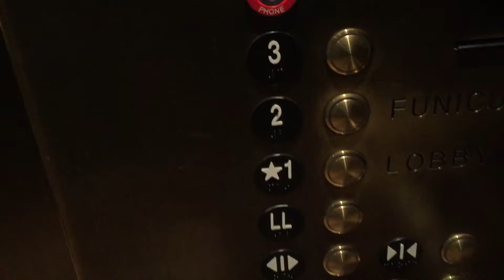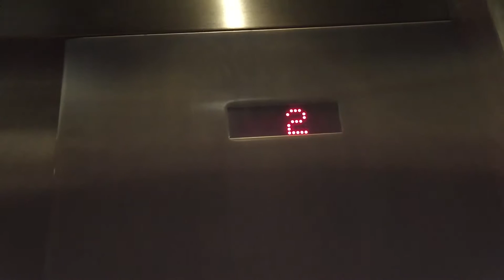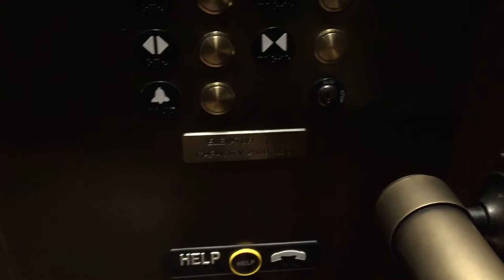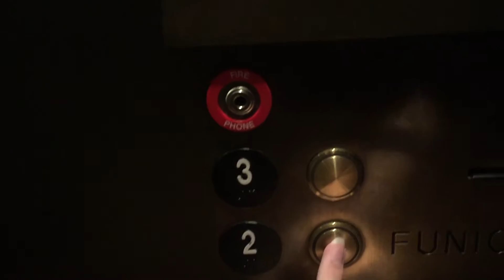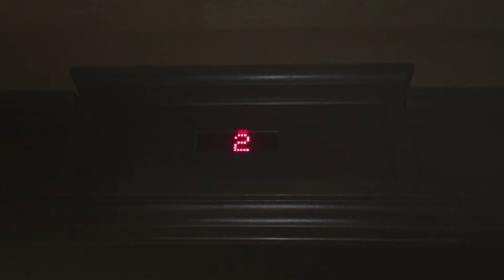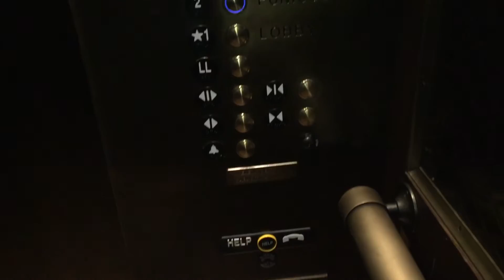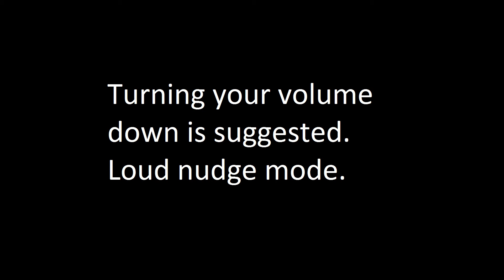ThyssenKrupp Oildraulic Hydraulic Elevator at St. Regis Lower Bldg. in Park City, UT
ThyssenKrupp newer Vandal Resistant fixtures.